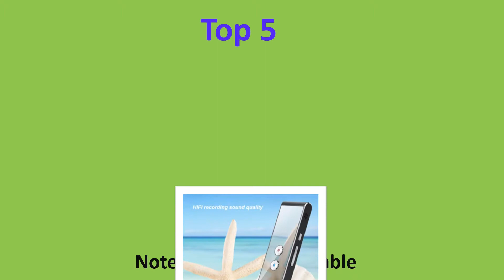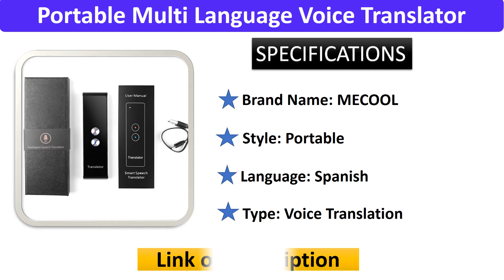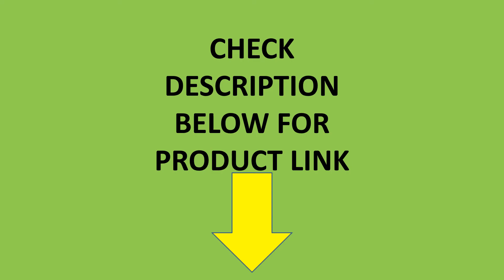Top 5 Voice Translator Review in 2021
01. T8 Voice Translator 40 Languages Multi Languages Instant Translate Mini Wireless 2 Way Real Time Translator APP Bluetooth Device

02. Boeleo W1 3.0 AI Translator 117 Languages WIFI 4G Offline Portable Voice device Smart Business Translation Machine

03. Portable Multi Language Voice Translator, T8 Real Time Instant Two-Way 40 Languages Translation for Travel Shopping Learning

04. Portable 3.0 Inch Voice Translator 107 Languages Multi Languages Instant Translate Mini Wireless 2 Way Real Time Translator

05. M9 Instant Voice Translator 107 Languages Two-Way Real-Time In Real-time Smart Translator WiFi/Offline Recording/Photo